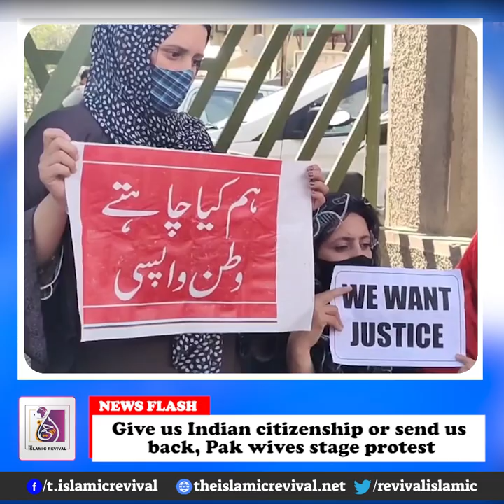Give us citizenship or send us back, Pak wives stage protest | The Islamic Revival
Give us citizenship or send us back, Pak wives stage protest
The Pakistan origin wives of erstwhile militants of Jammu and Kashmir Monday yet again staged a protest demonstration along with their children, demanding citizenship or travel documents.